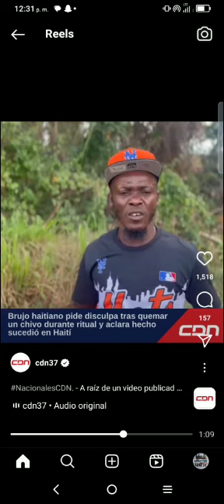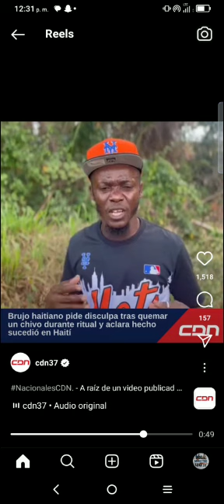Brujo de Haití pide perdón por sacrificio de animal ilustrando en el animal al pueblo dominicano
Video de hvmontero80